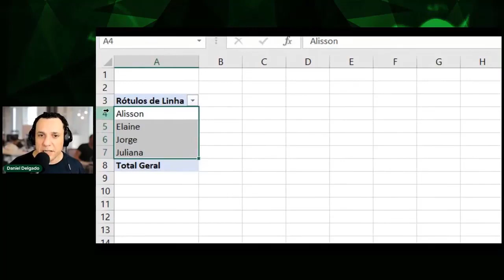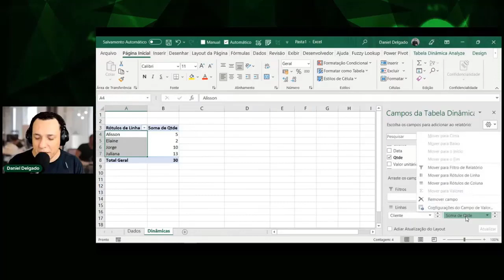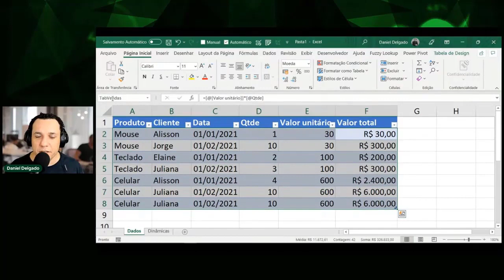Veja as vantagens de trabalhar com a tabela dinâmica no Excel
Você quer aprender a dominar o Excel do jeito certo mesmo que você esteja começando do zero?

O Kit sobrevivência é perfeito pra você que:
• Quer perder o medo do Excel de uma vez por todas
• Quer dominar as principais fórmulas do Excel
• Quer aprender a criar gráficos inovadores

Aproveite a condição especial da nova turma do Kit Sobrevivência

A Doutores do Excel criou esse canal para você que quer aprender Excel e Power BI de uma maneira diferente, dinâmica e funcional.

Aqui você vai receber dicas e conteúdos de Excel, Dashboards Profissionais, Power BI e notificações para participar das Lives, além de Sorteios Surpresa 🎉🎁

✔ Marque aquele seu amigo que precisa de uma super dica
✔ Fique por dentro das novidades e seja notificado sobre as Lives pelo nosso canal oficial no Telegram

Top 5 ⭐⭐⭐⭐⭐